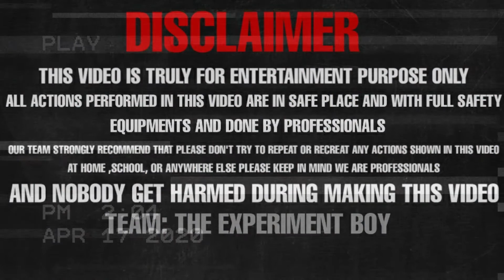How To Long A White Tap🤔 || The Crazy Experiment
The Crazy Experiment